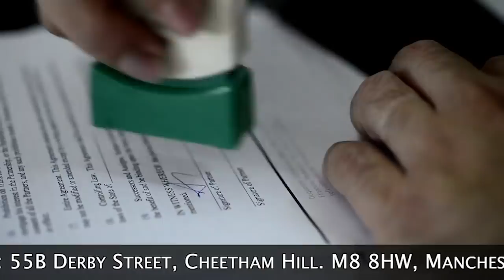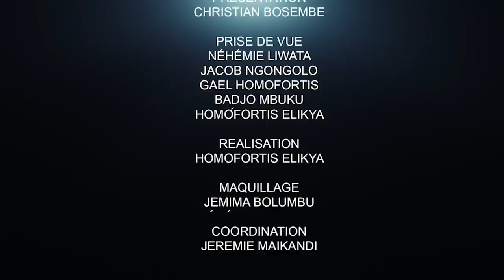CRITIK INFOS 08.02.21 HALTE AUX MENSONGES ET A LA MANIPULATION ! FÉLIX A DÉCONSTRUIT SEUL LE FCC.